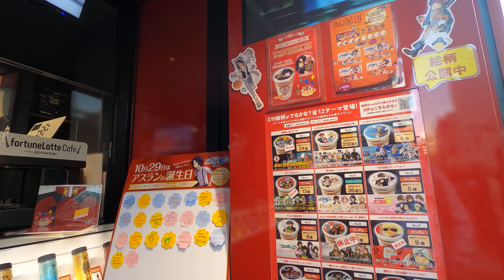【4K】Walking in Akihabara Train Station , GUNDAM Café Ice Cream vending machine | Tokyo Japan 2020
This is not a vlog, I just would like to show how unique is this little piece of Tokyo.